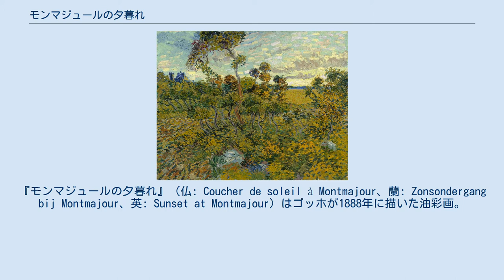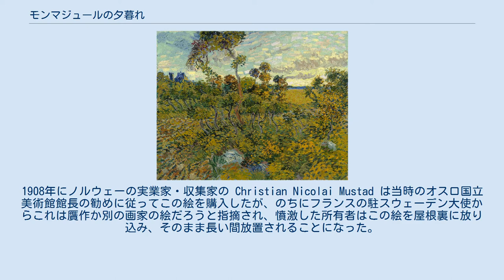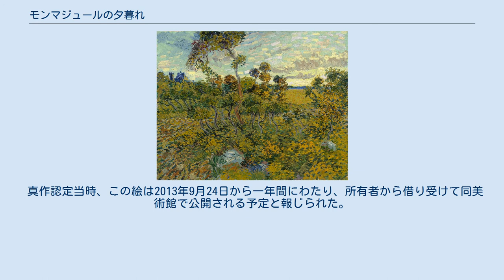モンマジュールの夕暮れ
『モンマジュールの夕暮れ』（仏: Coucher de soleil à Montmajour、蘭: Zonsondergang bij Montmajour、英: Sunset at Montmajour）はゴッホが1888年に描いた油彩画。
署名が無く長らく贋作と考えられてきたが、2013年9月9日にゴッホの作と鑑定された。
 絵は縦73.3センチ×横93.3センチの油彩の風景画で、前景にオークの茂み、左手奥にモンマジュール修道院の廃墟が描かれ、それらが夕暮れの空に浮かび上がっている。
これはゴッホが当時住んでいたアルルの町外れにあたるモンマジュールの丘の風景である。
 ゴッホがこの絵を描いたのは死の2年前、『ひまわり』や『ファンゴッホの寝室』などが制作された、最も脂が乗っていた時期にあたる。
その後、弟テオのコレクションとなり、1901年に売却された。
1908年にノルウェーの実業家・収集家の Christian Nicolai Mustad は当時のオスロ国立美術館館長の勧めに従ってこの絵を購入したが、のちにフランスの駐スウェーデン大使からこれは贋作か別の画家の絵だろうと指摘され、憤激した所有者はこの絵を屋根裏に放り込み、そのまま長い間放置されることになった。
当時は贋作が横行し、収集家たちはとりわけナーバスになっていた。
 現在の所有者（詳細は伏せられている）は、2011年にこの絵をアムステルダムのゴッホ美術館に持ち込んで真贋の鑑定を依頼した。
そして同美術館は、使用された絵の具の種類、変色の具合、描画技法などを最新機器で詳細に検証し、ゴッホの作であることを確認した。
またゴッホが弟のテオに宛てた1888年夏の手紙2通にも、この絵に関するとみられる言及があった。
7月5日の手紙にはこうある。
 昨日の夕暮れ時、とても小ぶりのねじれたオークが何本も生えている岩ばった荒れ地にいた。
向こうの丘には廃墟があって、谷は麦畑になっていた。
それは、これ以上ないほどにロマンチックで、モンティセリの絵のようだった。
茂みと地面には太陽から真黄色の光が降り注ぎ、まさに黄金のシャワーだった。
 ゴッホ美術館は2013年9月9日に鑑定結果を発表し、館長のアクセル・リューガー (Axel Rueger) は「これほど大きな発見はファン・ゴッホ美術館史上初めて」と、主任研究員のルイ・ファン・ティルボルフ (Louis van Tilborgh) は「すべての鑑定結果がゴッホの作品であることを示している」と述べた。
フルサイズのゴッホの絵が新たに発見されたのは1928年以来のこととなる。
 真作認定当時、この絵は2013年9月24日から一年間にわたり、所有者から借り受けて同美術館で公開される予定と報じられた。